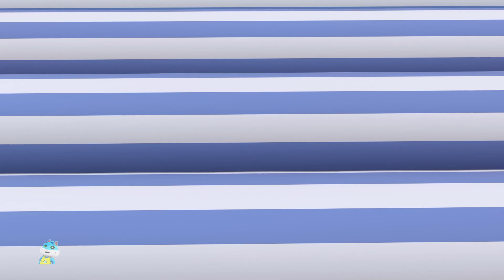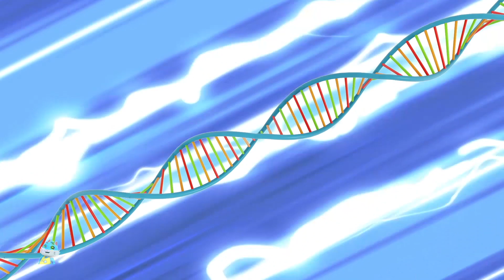Chạy xúc xích + 3D Chương trình hài kịch với Booya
Kênh Youtube ‘Kids Tv - Hoạt Hình Trình Diễn Việt Nam’ giới thiệu đến các bạn các tập tổng hợp loạt phim hoạt hình 3D hài hước mới của Booya.